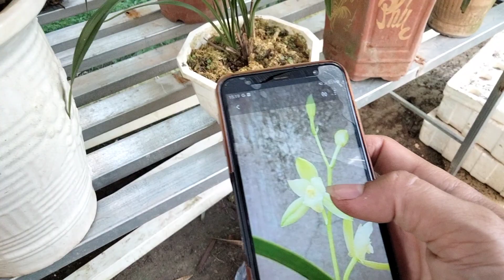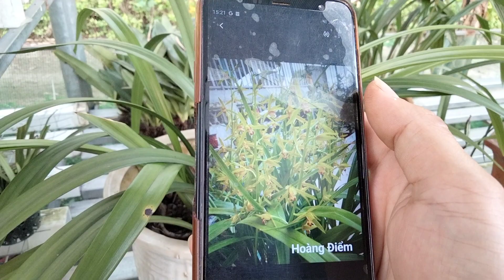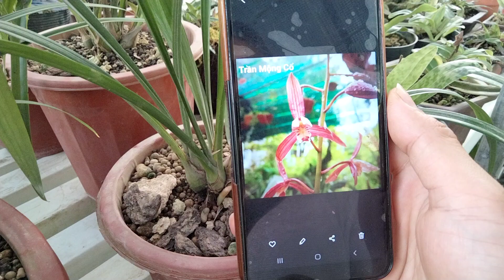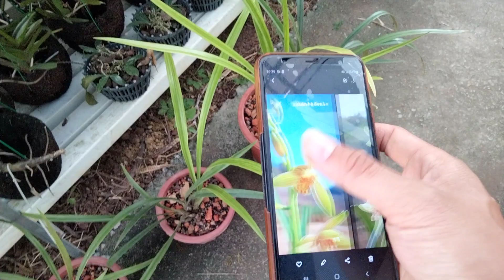Lan rừng | Địa lan ĐẠI KIỀU Truyền Thống, Hoàng Điểm, lan hài... Lh: 0868825909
Địa lan ĐẠI KIỀU, Trần Mộng Cổ, Hoàng Điểm, Đào Cơ, kiếm Chun Lan hoa thơm, Địa lan truyền thống, Bạch Ngọc Châm Hương, Mạc Biên, Đông Lan, Địa lan Đại Mạc cổ, địa lan bạch ngọc tiểu kiều!
Xin hãy ấn ĐĂNG KÝ để ủng hộ kênh!